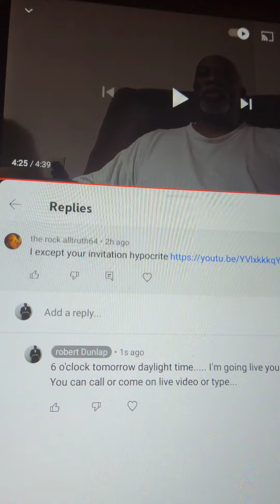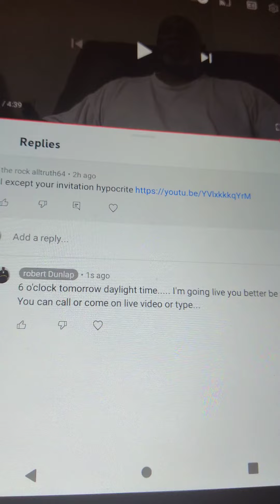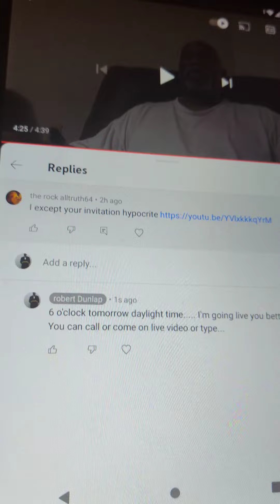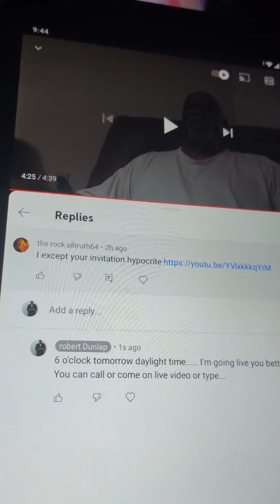ALL LIES 64 HIDING FROM THE PUBLIC I DIDN'T GET NOTIFICATION